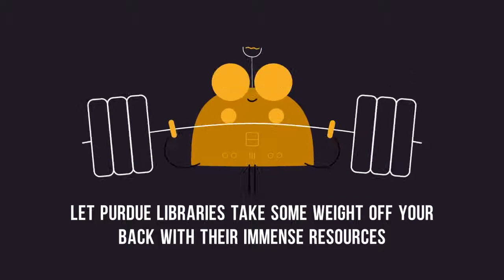Why I Love Purdue Libraries 2016-17: First Place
Produced by Purdue University Students Jacob Russell and Preeya Sharma